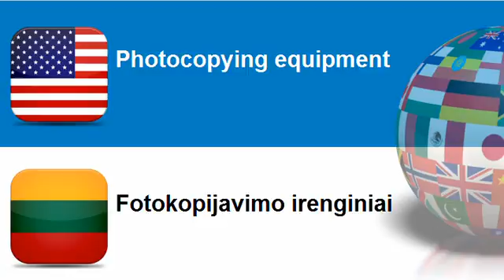Learn Lithuanian = Topic = Photocopiers